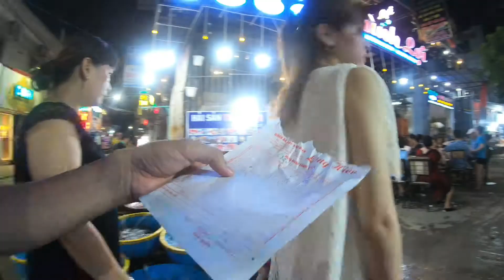Tép Hùm, Nhum baby & các thể loại Hải sản